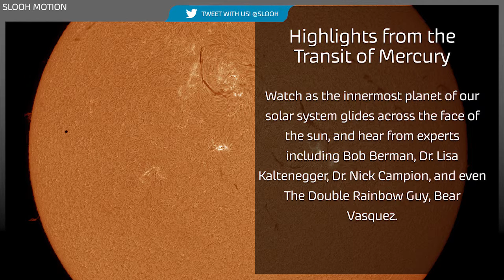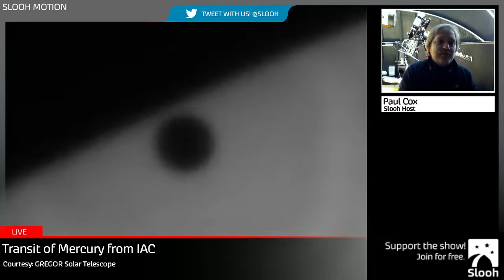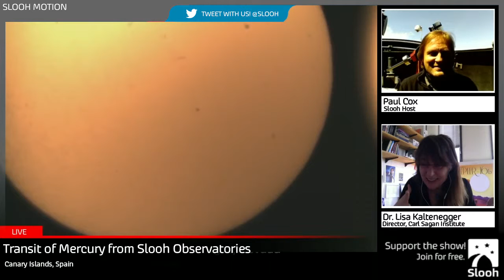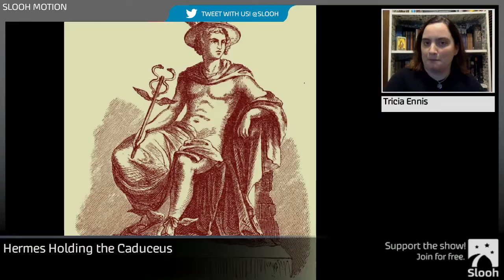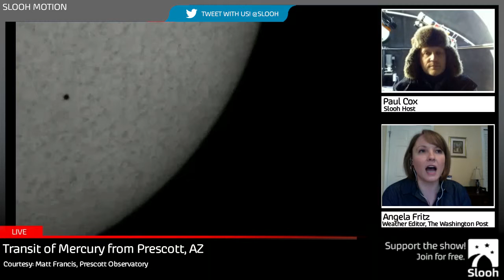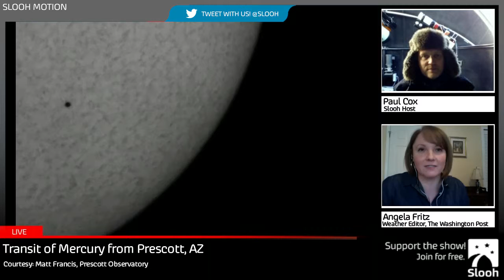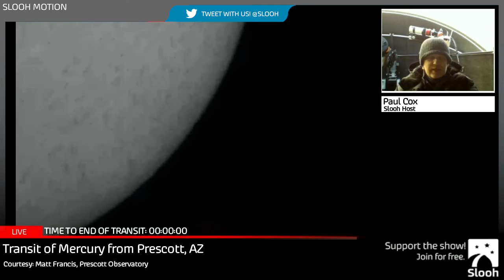Slooh Motion: Transit of Mercury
Highlights from the Full Transit of Mercury broadcast on May 9th, 2016.